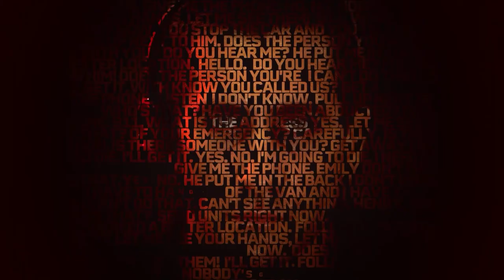Vieme, s kým má Scarlet Witch bojovať v Doctor Strange 2 (X-MEN?! 🤯) - RESTART #85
Nový horor režiséra Jamesa Wana štartuje v kinách, Tom Cruise bol okradnutý o státisíce dolárov a neuveríte, s kým má Scarlet Witch bojovať vo filme Doctor Strange 2. To a ešte viac uvidíte v novej časti našej šou RESTART!

00:00​​​​​​​​​​​​​​​​​​​​​​​​​​​ - Intro

00:24 - James Wan je späť! Prvý trailer k hororu Vtelenie zla odhaľuje príchod nového desivého filmového zážitku

01:03 - Státisícová krádež: Tom Cruise prišiel o svoje BMW X7 plné cennej batožiny pri nakrúcaní Mission: Impossible 7

01:39 - Neuveríte, s kým by mala Scarlet Witch bojovať vo filme Doctor Strange 2. Pre MCU to bude obrovský krok

02:13 - Režisér Equalizera prinesie na Netflix triler The Guilty. V prvej ukážke nechýba skvelý Jake Gyllenhaal

02:45 - Prvý pohľad na film Resident Evil vyzerá príšerne, no dáme mu šancu